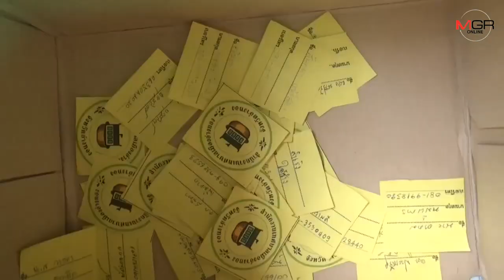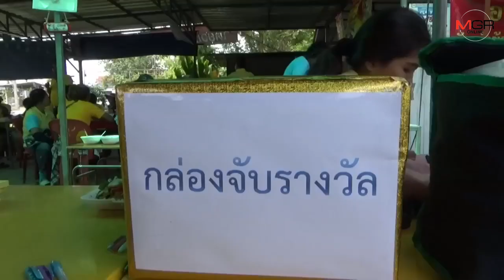นายกฯอ่างทองจัดเลี้ยงอาหารฟรี ถวายเป็นพระราชกุศลแด่ในหลวงรัชกาลที่ 10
อ่างทอง - นายกเมืองอ่างทอง เลี้ยงอาหารฟรี พร้อมลุ้นสร้อยคอทองคำ เนื่องในพระราชพิธีบรมราชาภิเษก รัชกาลที่ 10 เลี้ยงฟรี ก๋วยเตี๋ยว ลาบ น้ำตก ส้มตำ เฉาก๊วย ที่ตลาดทรัพย์ทวี